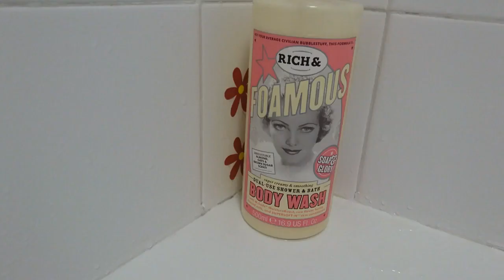WEEKEND VLOG | WE MAE OUR CHRISTMAS CAKE | UK MUM OF ONE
♡ Find Me ♡

About Me:

Hi, I'm Victoria, a 26 year old vlogger from the UK. I'm a Mum to Lilly (5), who makes my world turn and a fiance to Liam of ten years.

I do day in the life vlogs, beauty hauls and favourites and sometimes throw in a couple of recipes too.